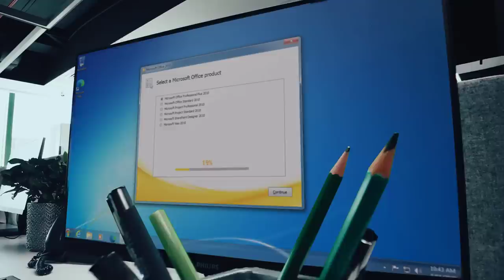Why are Carlsen, Fabi, Giri watching Hikaru Nakamura vs Martirosyan | World Blitz 2022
How good is Hikaru Nakamura at blitz? This is quite an important question. Well this game gives a good answer. In spite of the complications, he almost never let his advantage slip by. He played some high quality chess here. And his opponent is the extremely talented Armenian Haik Martirosyan. Carlsen, Caruana, Giri and Fedoseev, all huddled around this board to watch what was happening!